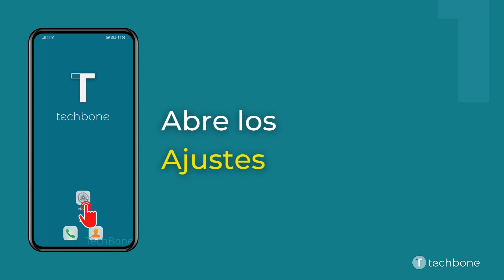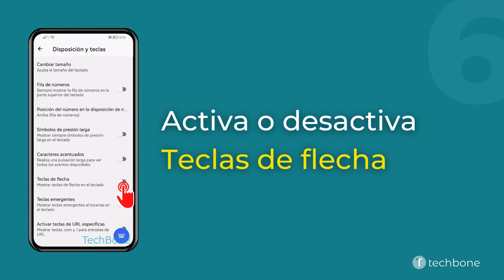Mostrar u Ocultar Teclas de Flecha en el Teclado - Huawei [Android 10 - EMUI 12]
Por ejemplo, si se quiere corregir manualmente una palabra introducida, hay que tocarla en el campo de texto. Sin embargo, como a menudo se marca una letra diferente, el teclado del móvil Huawei ofrece una solución sencilla. Si el usuario lo desea, puede mostrar las teclas de flecha en la parte inferior del teclado en cualquier momento para poder navegar rápida y fácilmente por el campo de texto usando las flechas de navegación.

0:00 Intro
0:05 Abre los Ajustes
0:15 Presiona Sistema y actualizaciones
0:25 Presiona Idioma e introducción de texto
0:35 Presiona Teclado Microsoft SwiftKey
0:45 Presiona Disposición y teclas
0:55 Activa o desactiva Teclas de flecha